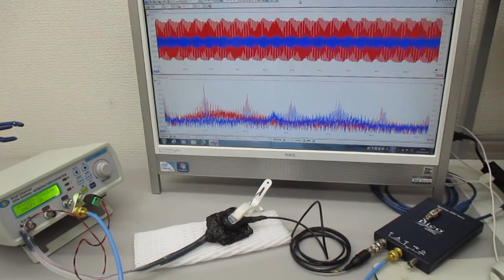超音波プローブによる「新しい超音波発振制御技術」 Ultrasonic-labo